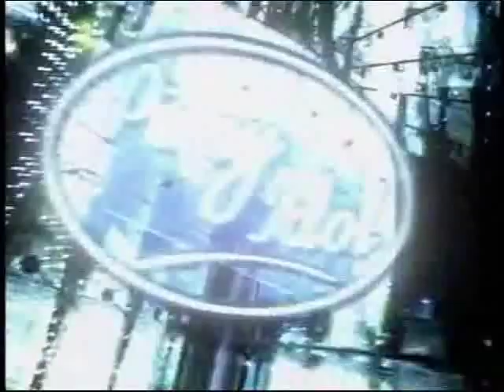Robby Navarro - If Tomorrow Never Comes (Pinoy Idol)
Pinoy Idol Top 14 Semi Finals
Top 7 Guys Philippines
Theme: Father's Day
Song: If Tomorrow Never Comes by Garth Brooks